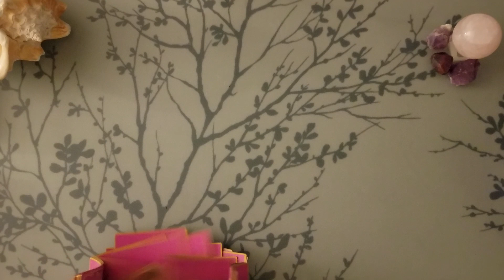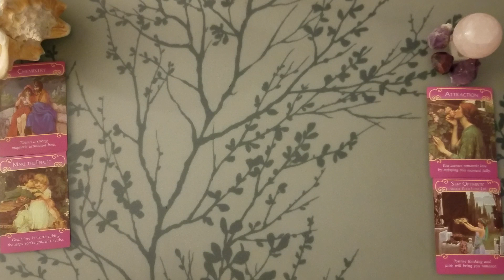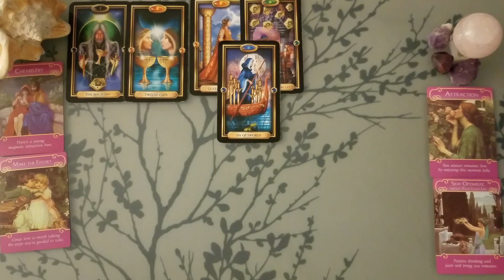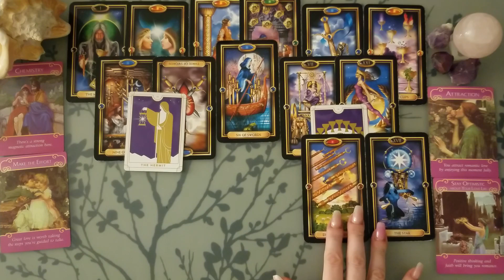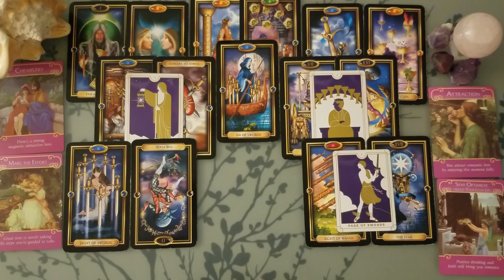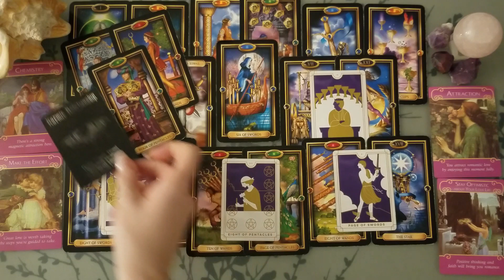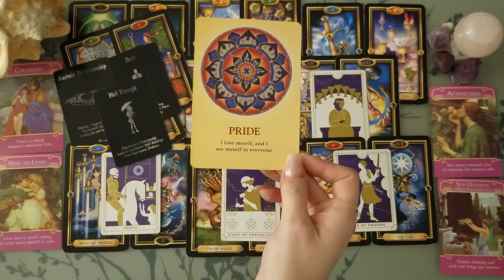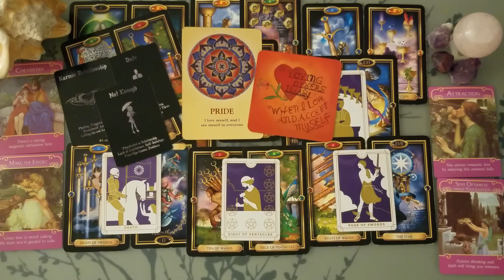♊ Gemini | Ready or not here they come! | secret spy 🔎 tarot 📚 | June